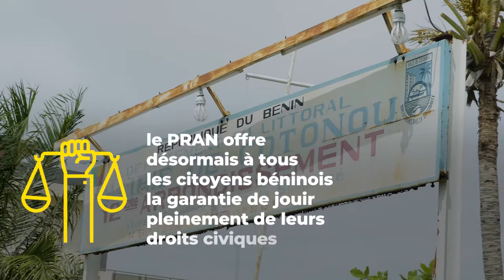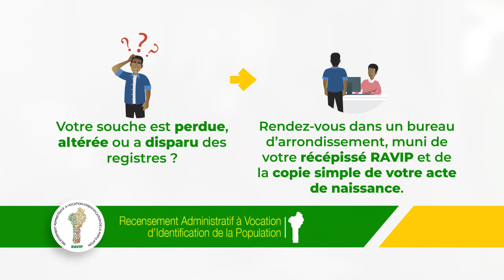Projet de Reconstitution des Actes de Naissance - Une aubaine au profit des citoyens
🎬 [Vidéo]
 Projet de Reconstitution des Actes de Naissance sans souche (PRAN) : quelques bénéficiaires témoignent.

Des millions de Béninois et Béninoises étaient confrontés à d'énormes difficultés administratives lors de l'établissement de leurs pièces d'état-civil, pour défaut de souche originale d'acte de naissance.

Grâce au PRAN, le Gouvernement du Bénin vient soulager les peines endurées depuis longtemps par ces citoyens.